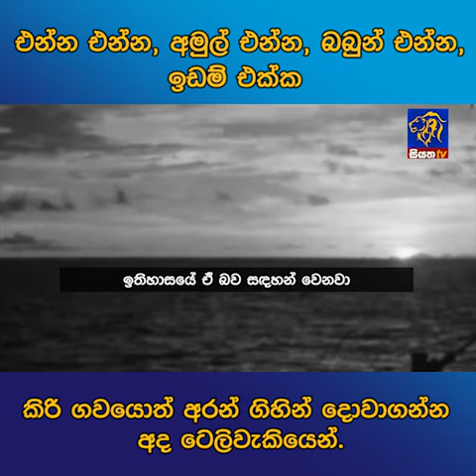එන්න එන්න, අමුල් එන්න, බබුන් එන්න, ඉඩම් එක්ක කිරි ගවයොත් අරන් ගිහින් දොවාගන්න අද ටෙලිවැකියෙන්